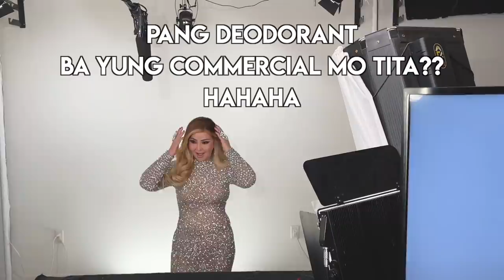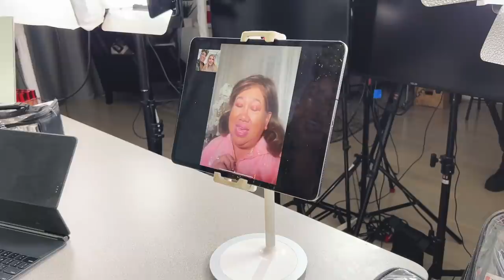LET'S GET "LAUDE" WITH PATRICK STARRR | Small Laude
Hi Guys! Surprise! this is not your ordinary makeup tutorial! This is the collab of the century Char! I can't believe "THE" @patrickstarrr  is doing my makeup and will transform this Tita to J Lo! love it! Hope you guys enjoy it! Don't forget to catch the full makeup tutorial at Patrick Starrr's vlog! see you!

Small Laude